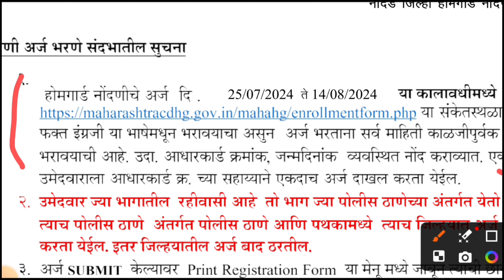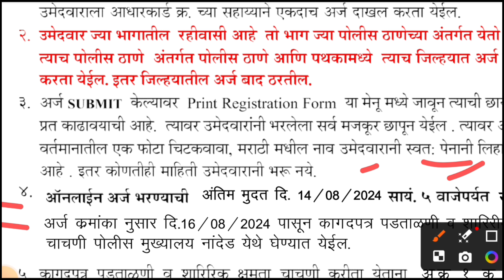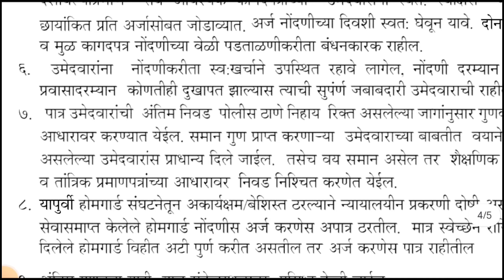होमगार्ड भरती 2024||नवीन जिल्ह्याची जाहिरात प्रसिद्ध||Maharashtra police homeguard Bharti 2024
1:1 Career Guidance Consultantion

महाराष्ट्र होमगार्ड

महाराष्ट्र होमगार्ड भरती 2024

महाराष्ट्र होमगार्ड न्यूज़

महाराष्ट्र होमगार्ड

महाराष्ट्र होमगार्ड ची माहिती

महाराष्ट्र होमगार्ड भर्ती

महाराष्ट्र होमगार्ड भर्ती 2024

महाराष्ट्र होमगार्ड अपडेट

महाराष्ट्र होमगार्ड भरती 2023

महाराष्ट्र होमगार्ड भर्ती 2023

महाराष्ट्र होमगार्ड भरती
महाराष्ट्र होमगार्ड भरती

महाराष्ट्र होमगार्ड भरती
Maharashtra homeguard Bharti

maharashtra homeguard bharti 2024

maharashtra home guard bharti 2024 new update

maharashtra home guard bharti 2023

maharashtra home guard bharti 2024 form kaise bhare

maharashtra home guard bharti 2023 new update

maharashtra homeguard bharti

maharashtra home guard bharti 2017

barti exam question paper

shipai bharti question paper

civil court peon previous year question paper

pesa bharti court case update

taluka sanitary inspector bharti

arogya sevak mahila question paper

anganwadi paryavekshika question paper

abkari previous year question paper

arogya sevika question paper

arogya sevak question paper ibps pattern

महाराष्ट्र होमगार्ड भरती 9700 पदे||new recruitment Maharashtra homeguard||
महाराष्ट्र होमगार्ड पात्रता||new recruitment Maharashtra homeguard||Homeguard bharti 2024